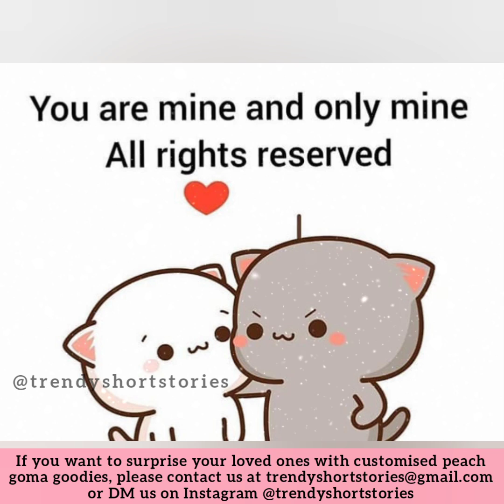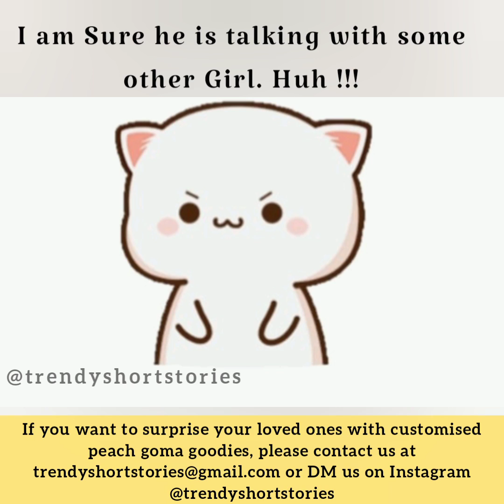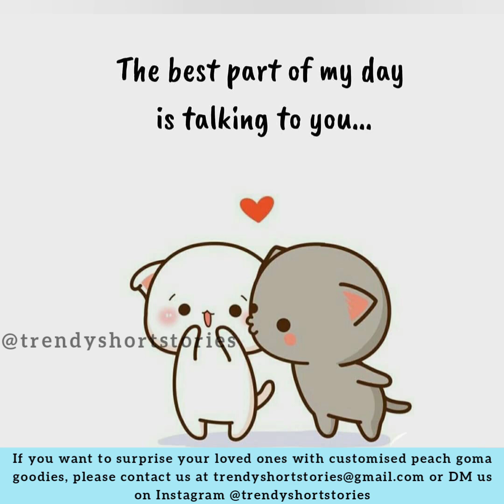Sakhiyaan - Peach and Goma Love Story| Milk and Mocha Bear| Animated Brownie and Sugar Teddy Cartoon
Trendy Short Stories
Goal - To spread Love and Entertain All ❤🌹

For Customized Goodies of Peach and Goma

A single click won't  affect  you but it  means  alot  to us & keep us motivated to make more of these videos .
Trendy Short  Stories ❤❤

Love Watching Peach and Goma 😍?  Watch this new video about their fun and romance 🔥😍

Lots of Love ❤❤ TSS

Previous video links are given below... please do watch if you have not yet seen-

PLEASE READ :

I donot own the copyright of the music and picture !! I just use it for recreation.